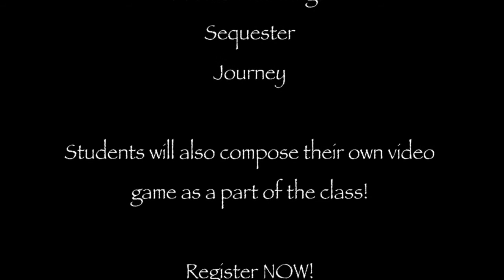rgMOOC Trailer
Winner of the 2013 ISTE eduMachinima contest for Best Special Effects!

rgMOOC Trailer for "Rhetoric and Composition: The Persuasive Power of Video Games as Paratexts" MOOC running from May 28 - August 1.  Video Produced and Directed by Kate Guthrie Caruso.  Screenwriting and Voice Overs by Kate Guthrie Caruso and Sherry Jones.  Screen Casts by Stephen Getter.  Class Developed and facilitated by Kate Guthrie Causo and Sherry Jones.